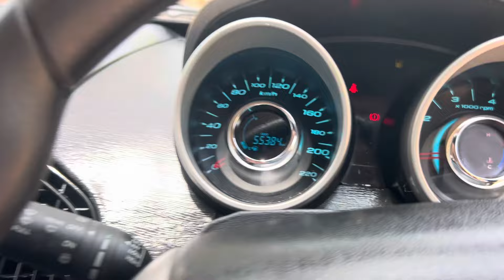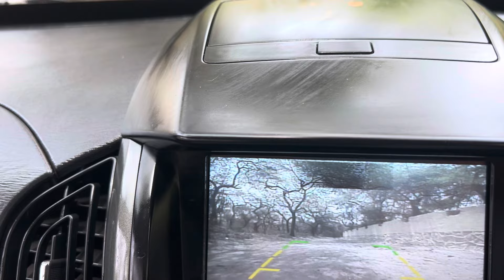మహింద్రా XUV 500 W6 2016 మోడల్ అమ్మబడును (car డిల్లి లోవుంది) #9550238766# @A1 used cars@